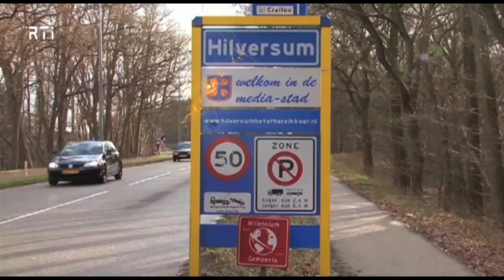Wat leeft in Hilversum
In het radioprogramma "Wat leeft in Hilversum"  van 25 juli 2013 interviewt presentator Frans Regtien wethouder Jan Rensen(PvdA)  en raadslid Bianca Verweij(SP).
Onderwerpen:
- De chloortreinen door Hilversum
- Gratis Wifi in het centrum van Hilversum
- Redt de bij